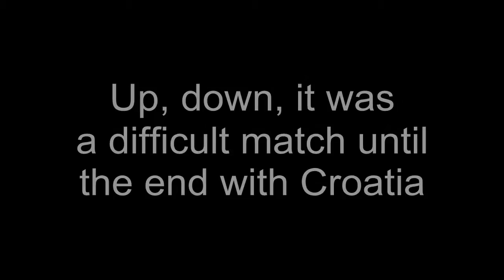Aneta Havlickova CZE after the semifinal with Croatia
Czech Republic Aneta Havlickova after the semifinal with Croatia